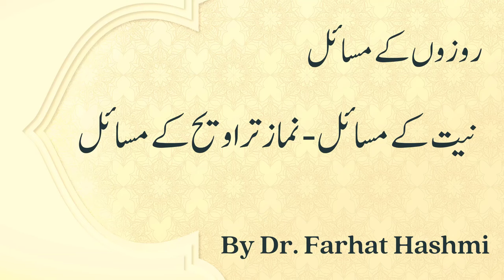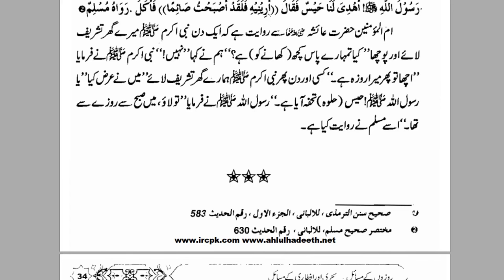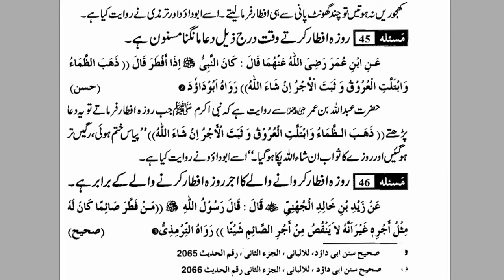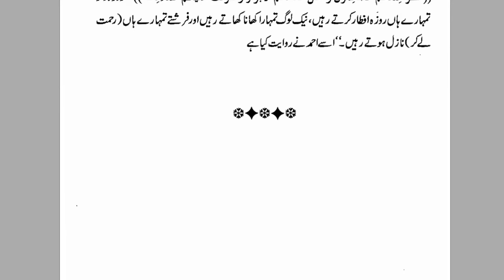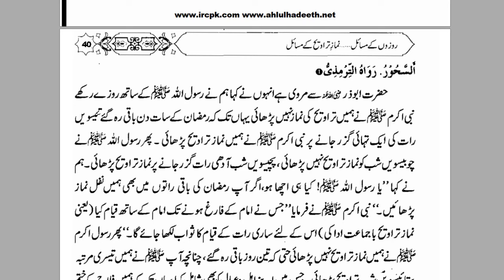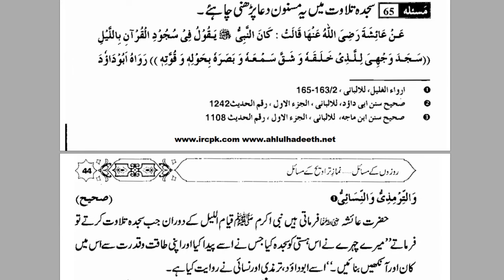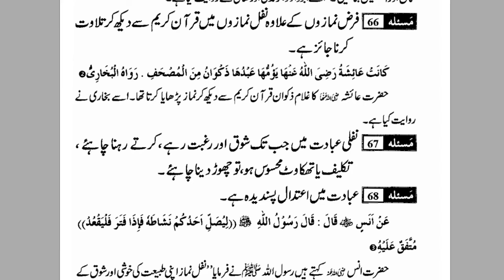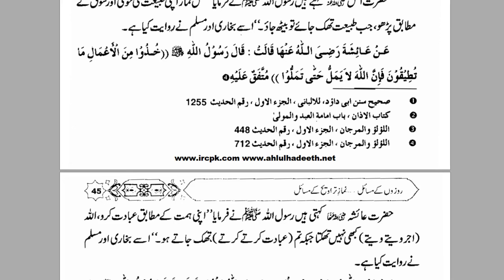Namaz, Rozoon K Liye Niyat Ka Tarika | By Dr Farhat Hashmi